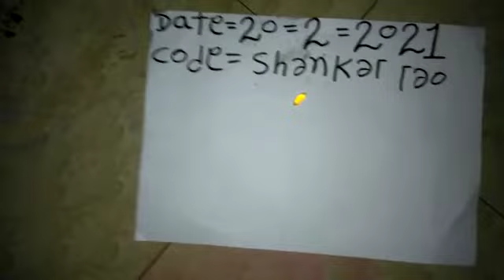ORIGINAL NAGMANI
NAGMANI AVAILABLE ORIGINAL REAL FLOWER TEST ALL TEST